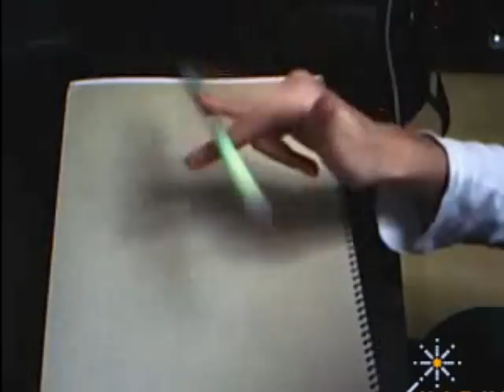Turndont2nd Part2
nice